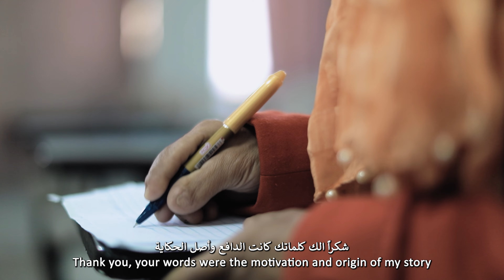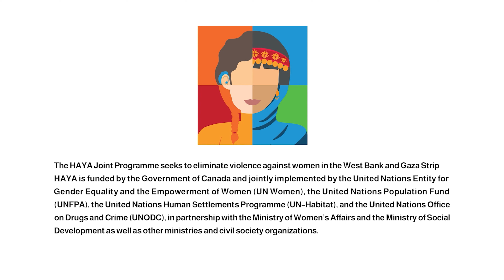لا يوجد معاق، إنما يوجد مجتمعٌ معيقْ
Disability is caused by the way society is organized and not by a person’s impairment.

شاهد المؤثرة المجتمعية سوسن في غزة، وهي تعمل للقضاء على العنف ضد المرأة بالتعاون مع @PCHRGaza بالشراكة مع هيئة الأمم المتحدة للمساواة بين الجنسين وتمكين المرأة (UN Women) من خلال برنامج_حياة_المشترك ممول من @CanadainRamallah @CanadafiRamallah @CanadaaRamallah

Watch community influencer Sawsan work to eliminate violence against women in Gaza with @PCHRGaza and @UNWomenPal through the HAYAJointProgramme funded by @CanadainRamallah @CanadafiRamallah @CanadaaRamallah